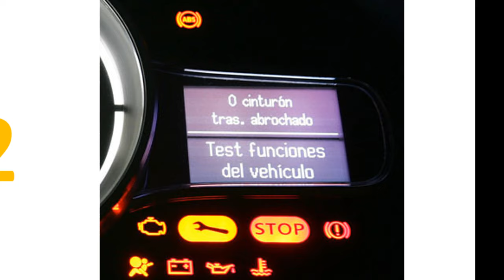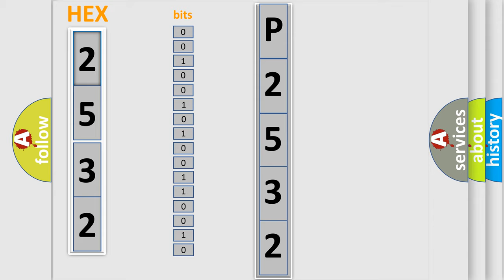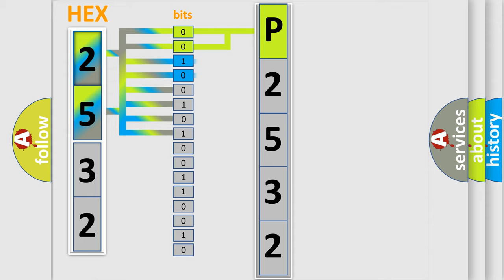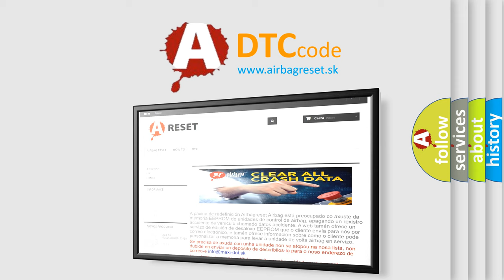DTC Ford P2532 Short Explanation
Contents:
0:21 Basic DTC analysis according to OBD2 protocol standard.
1:48 Insight into programming
2:58 A diagnostically understandable description of the Diagnostic Trouble Code
3:05 Basic error definition

Make:
Ford
Code:
P2532
Definition:
Lateral Acceleration Sensor
Description:
The Powertrain Control Module (PCM) receives a message over the CAN BUS from the Anti-lock Brake System (ABS) Module that there is a fault with the Dynamic Sensor. The Dynamic Sensor is located within the Occupant Restraint Controller (ORC).
Cause:
Occupant Restraint Controller (Orc)Anti-Lock Brake System (Abs) Module